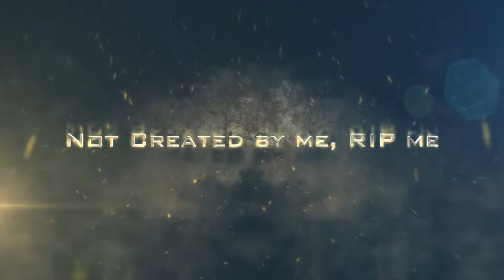Teh Hamburger's Channel Trailer | Welcome Hamburgist!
Today we start a new and fun adventure together, as a family! This is the beginning of something new and beautiful, and Im glad your here to experience this with me
Since I was to lazy to actually make the trailer, here is the Credit for the template.

Credit:
Intro: RavenProDesign

So I hope you guys enjoyed, and I hope to see you again soon as this community begins to expand and grow!
This is your Friendly Neighborhood Hamburger, Reminding you, Good luck have Cornflakes.